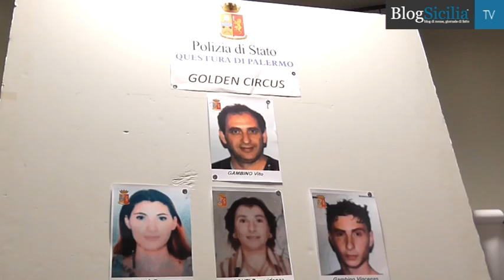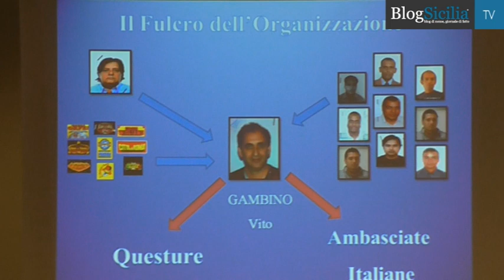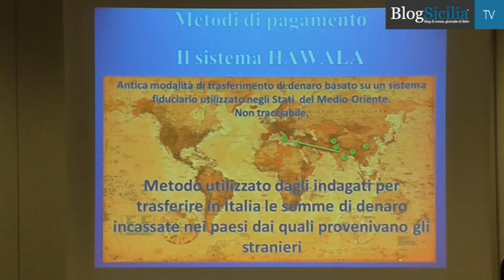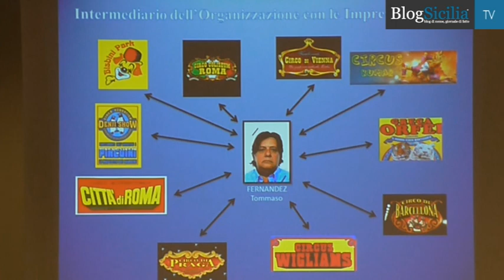I circhi usati per coprire l'immigrazione clandestina: 41 fermi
Gli immigrati che volevano arrivare in Italia e non salire sui barconi avevano trovato un sistema più comodo ma anche più costoso.
Bastavano 15 mila euro, chiedere di lavorare in uno dei tanti circhi che avevano le sedi legali a Palermo e il gioco era fatto.